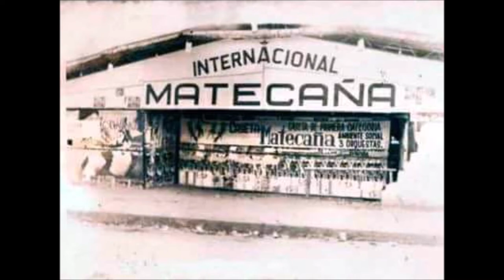EL SOLITARIO FROM TITO CURET ALONSO SALSA BONFANTE